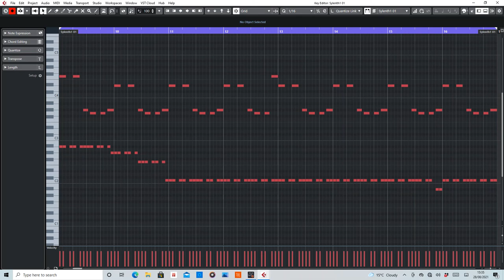Strange World (M.I.K.E. Push) MIDI arranged by De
MIDI section of Strange World by M.I.K.E. Push.